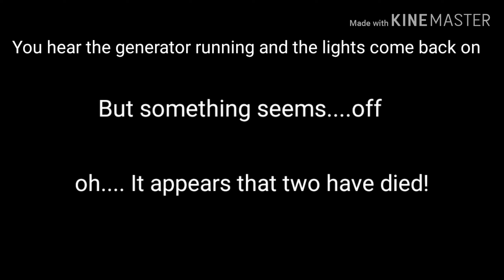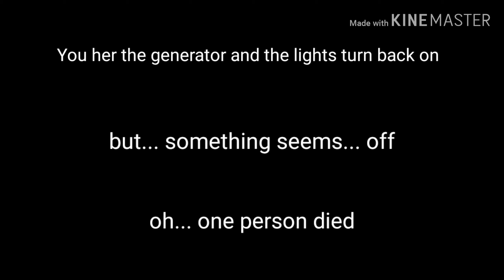Flicker in Gacha Life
Characters in the game:
Via (Me): Brown haired wolf with purple eyes and a top hat
Ryo: Light brown haired wolf with a back streak and red eyes
Drew: Dark grey and dark brown haired dragon wolf with red eyes
Lilly: Brown haired wolf with yellow fade and hair covering one eye.
Max: Blue haired deer-wolf hybrid with blue eyes
Nito: short, Brown haired wolf with ring in his ear and pink eyes
Ace: Blue haired demon-wolf hybrid with dark blue eyes

Game:
Roblox: Flicker

Apps used:

Gacha Life
Kinemaster